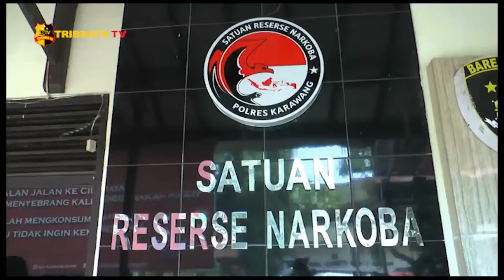POLISI POLRES KARAWANG BEKUK PENGEDAR NARKOBA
BERAWALDARI KECURIGAAN PETUGAS UNIT PATROLI YANG SEDANG MELAKUKAN CIPTA KONDISI ANTISIPASI ADANYA AKSI CURANMOR/ CURAT / DAN CURAS/ DI JALAN INTERCHANGE KARAWANG BARAT/ KECAMATAN TELUK JAMBE TIMUR KABUPATEN KARAWANG/ TIBA TIBA PETUGAS MELIHAT SEBUAH KENDARAAN YANG SANGAT MENCURIGAKAN / SAAT AKAN DI PERIKSA OLEH PETUGAS TIBA TIBA 2 ORANG MELARIKAN DIRI//

PETUGAS LANGSUNG MELAKUKAN PENGEJARAN TERHADAP PELAKU DAN BERHASIL DI AMANKAN SATU DIANTARANYA DI TANGKAP OLEH WARGA// USAI MENANGKAP PARA PELAKU/ PETUGAS LANGSUNG MENGGELEDAH KENDARAAN TERSEBUT DAN BERHASIL MENEMUKAN 4 BAL NARKOBA JENIS GANJA KERING YANG SUDAH DI KEMAS RAPI SEBANYAK 4 KILOGRAM BESERTA SEJUMLAH HANPHOE YANG DI DUGA DI GUNAKAN TERSANGKA UNTUK BERKOMUNIKASI// PETUGAS LAGSUNG MEMBAWA 4 ORANG TERSANGKA KE MAPOLRES KARAWANG UNIT NARKOBA UNTUK DI PERIKSA LEBIH LANJUT//

MENURUT KASAT NARKOBA/ DARI KE 4 PELAKU INI MERUPAKAN WARGA BEKASI DENGAN INI SIAL L/A/A/S YANG MERUPAKAN WARGA BEKASI/ BARANG HARAM JENIS GANJA INI DI AMBIL DARI WILAYAH PARUNG BOGOR DAN DI DUGA AKAN DI EDARKAN DI WILAYAH KABUPATEN KARAWANG DAN SEKITARNYA// UNTUK MEMPERTANGGUNG JAWABKAN PERBUATANNYA TERSANGAK DI JERAT DENGAN PASAL 114 AYAT 2 UU NOMOR 35 TAHUN 2009 TENTANG NARKOTIKA DENGAN ANCAMAN MINIMAL LIMA TAHUN PENJARA DAN MAKSIMAL SEUMUR HIDUP//